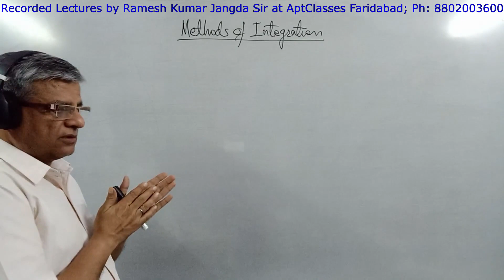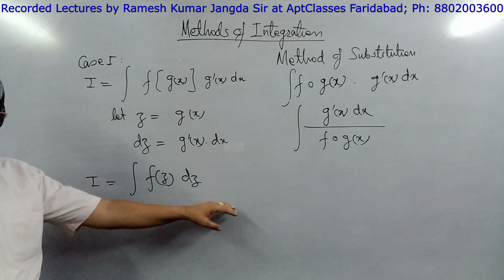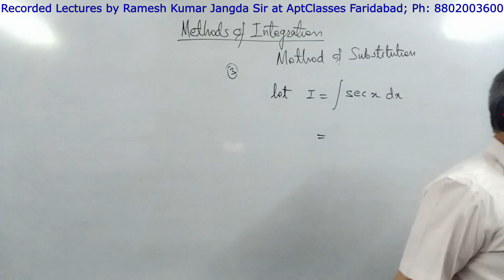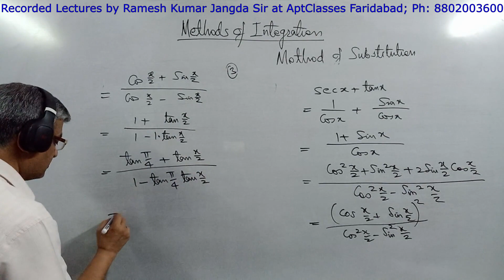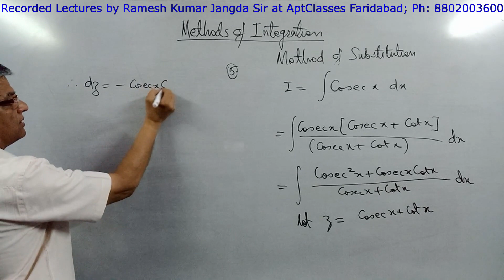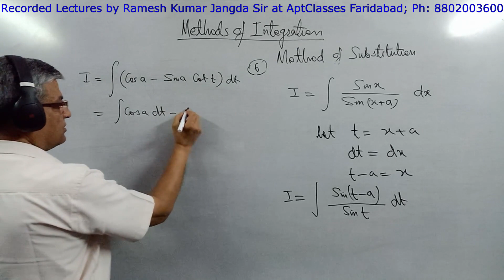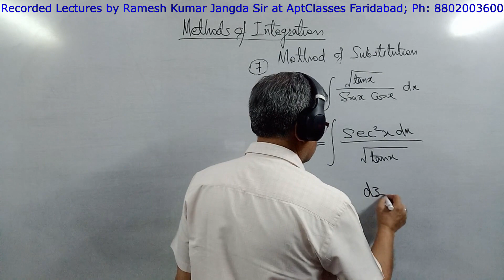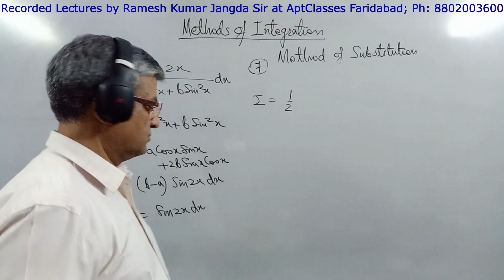V0738 12 MATH: Chapter 7 Indefinite Integration II - By Substitution Method